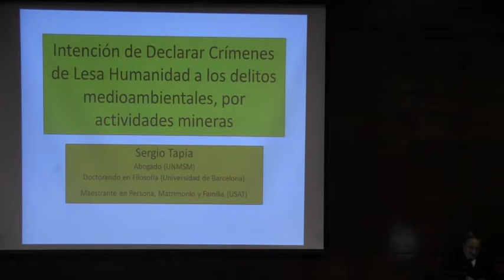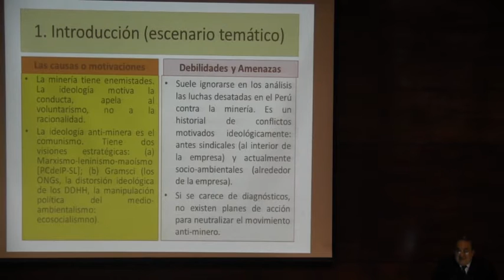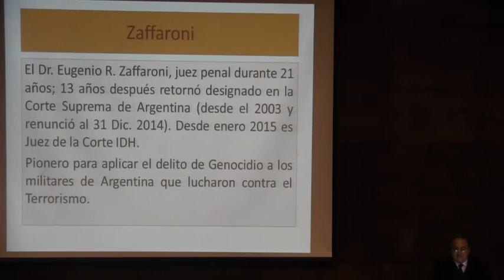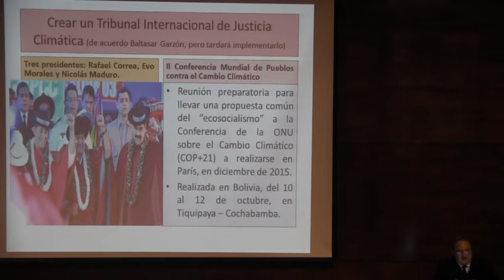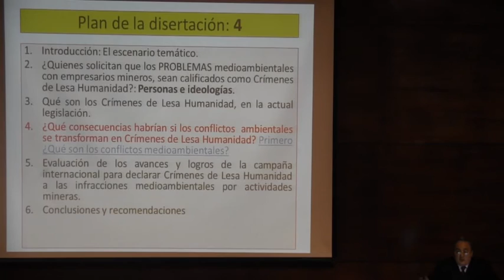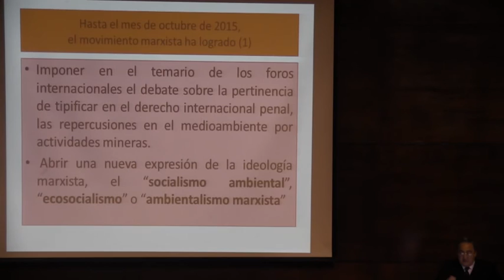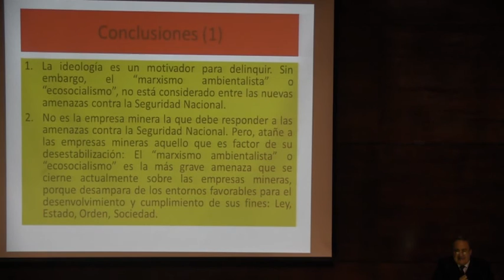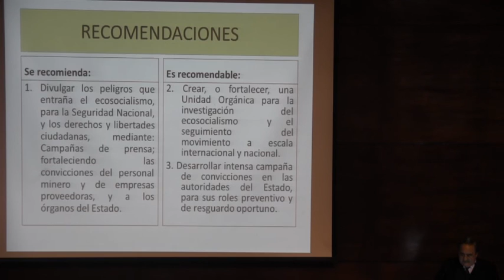Jueves Minero 15102015 "Intención de declarar crímenes de lesa humanidad..."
"Intención de declarar crímenes de lesa humanidad a los delitos medioambientales, por actividades mineras".
Dr. Sergio Tapia